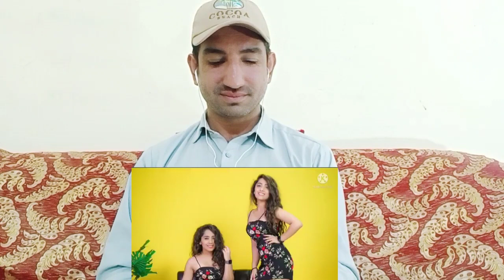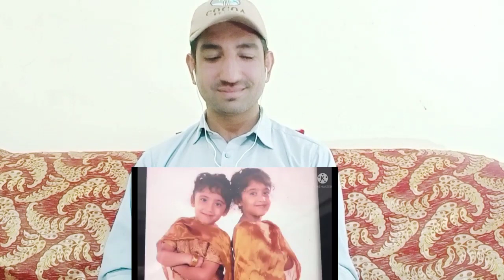Chinki Minki Biography And Family Child To Today's || Pakistani Reaction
Channel Name --- The Unicorn Stories

If You Have Any Issues With Your Video